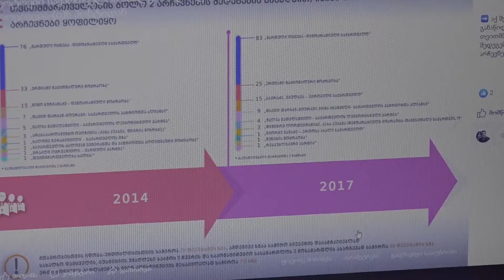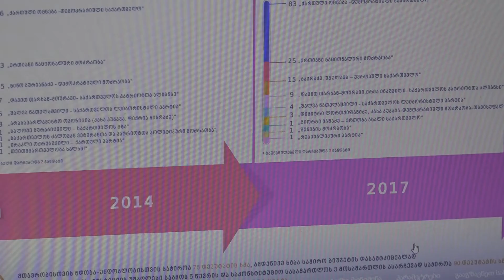საპარლამენტო არჩევნების ჩატარების ახალი სისტემა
საპარლამენტო  არჩევნების  ჩატარების  ახალ  სისტემაზე  გადასვლასთან  დაკავშირებით, იურისტები  განმარტებას  აკეთებენ. საიას  ქუთაისის  ფილიალის  თავმჯდომარე  აცხადებს, რომ  ნულოვანი  ბარიერი  სამართლებრივად  არ  არსებობს  და  პარტიამ  პარლამენტში  მოსახვედრად  0.67  პროცენტი  მაინც  უნდა  მიიღოს. საია  მომავალ  კვირაში  ნულოვანი  ბარიერის  დადებითი  და  უარყოფითი  მხარეების  განხილვის  მიზნით  დისკუსიას  გამართავს.